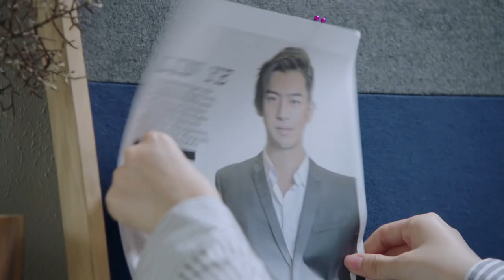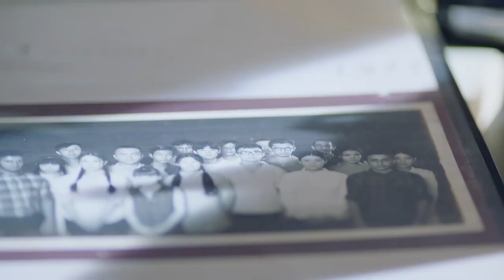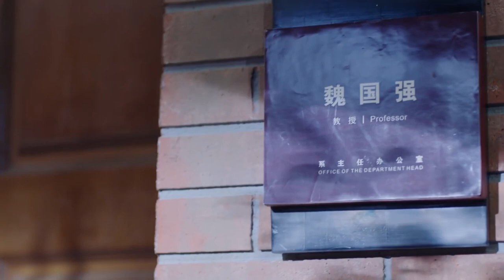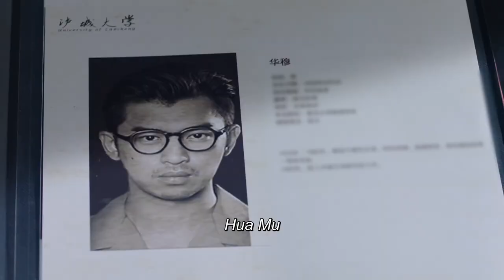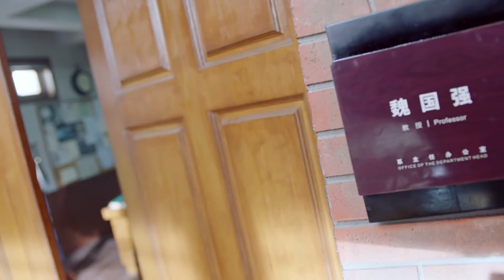【BL】【ENG SUB】今生换你来爱我 05 Love You Again🌈同志/同性/耽美/男男/爱情/BOYLOVE/Chinese LGBT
Drama Name: 今生换你来爱我 Love You Again